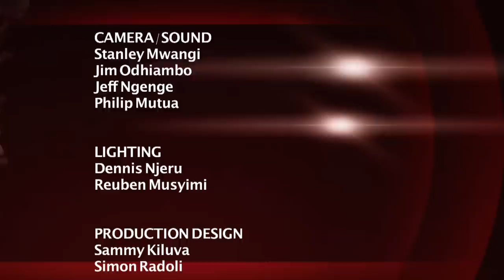Vioja Mahakamani | Mechanic Kutoroka Na Gari Akienda Road Test